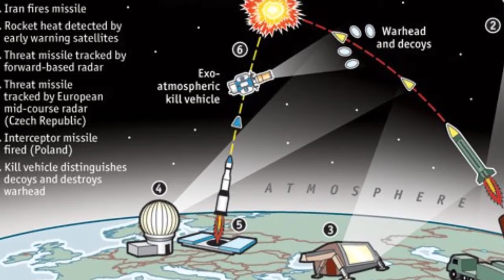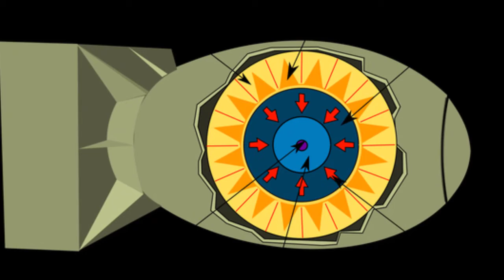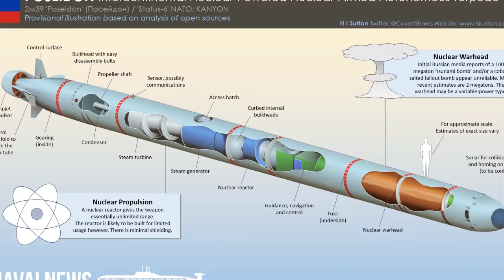CAN NUCLEAR WEAPONS BE INTERCEPTED? A CRITICAL ANALYSIS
NUCLEAR weapons are the most deadly devices on earth, but can they be intercepted? As threats of nuclear weapon usage have loomed in recent months while the Ukraine conflict endures.
As it stands, there are currently around 13,080 nuclear weapons in circulation and according to Statista, almost 90 percent of them are split between two countries, Russia and the United States. Although deemed not irrational enough to “intentionally use nuclear weapons against the west” by former Russian minister Andrei Kozyrev, Russian president Vladimir Putin has continuously posed what has been interpreted as threats to do so, if interception continues to his invasion of Ukraine.
Nuclear weapons are described as the most dangerous weapons on earth, causing mass destruction and long-term environmental effects when detonated, due to the sheer volume of heat and radiation emitted.

Just one bomb can destroy an entire city, and depending on the size of the bomb, populations up to 53 miles away can feel the effects - including temporary blindness if in direct view of the blast.

Nuclear bombs have only been used once in history when the United States detonated two over Japanese cities Hiroshima and Nagasaki in 1945.

The recorded death tolls are estimates, but it is thought around 140,000 were killed in the blast in Hiroshima, and at least 74,000 people died in Nagasaki.